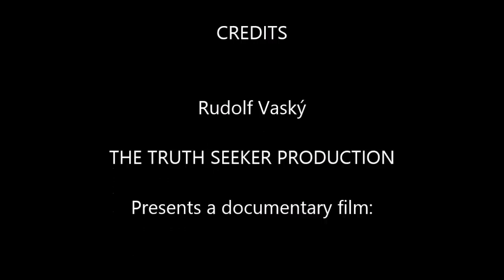70.Výročie porážky Fašistov v Bratislave.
Dokumentárny film zo spomienky na 70.Výročie porážky Fašistických beštii v Bratislave,dňa 4.Apríla 2015